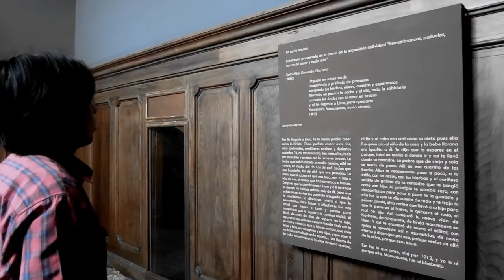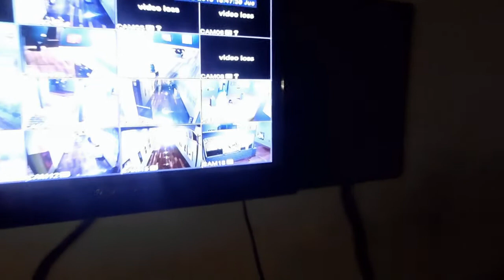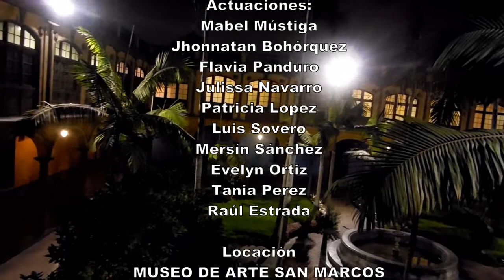MABEL - Noche de los museos (cortometraje)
Un recuerdo de los chicos del museo 2015.
Cortometraje de ciencia ficción basado en la obra de Eduardo Llanos-La novia eterna y algunos relatos de los trabajadores.